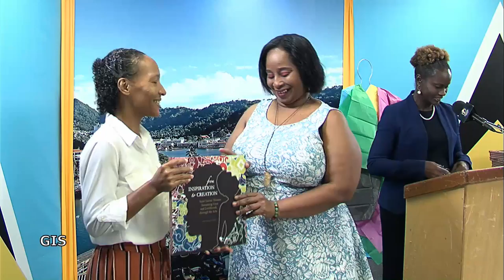Launch of School of Arts and Design Publication